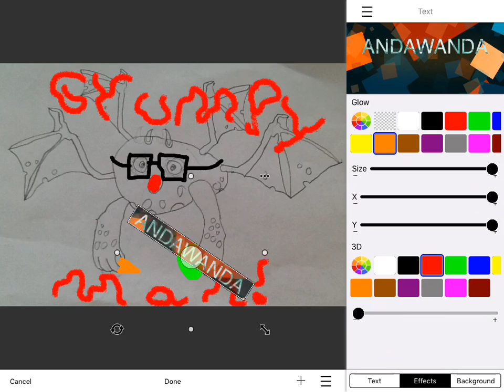Speed art 1